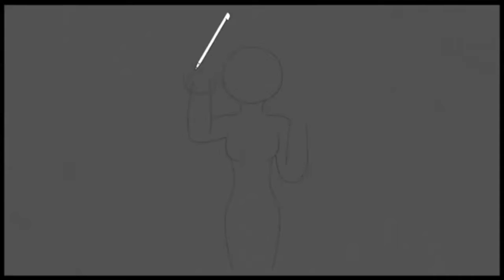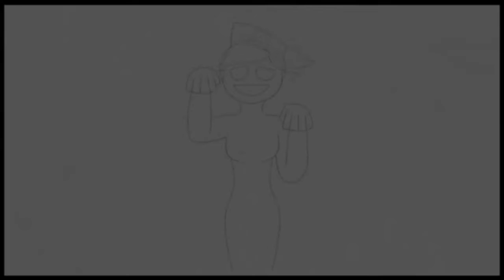Art Academy: Home Studio - Gigantamax Marie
Just a little something I've been wanting to draw for a while. Hopefully I can draw a Gigantamax Callie before the end of February.